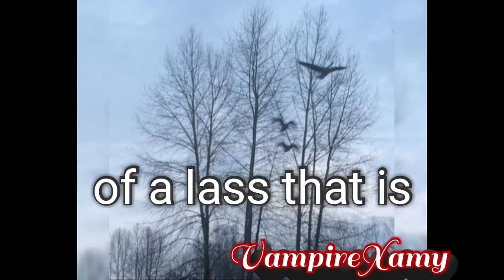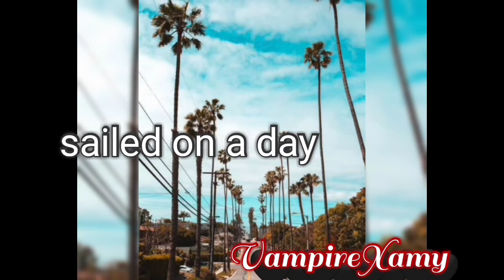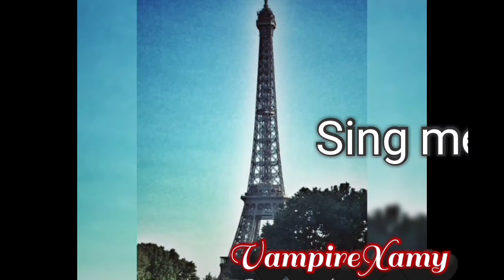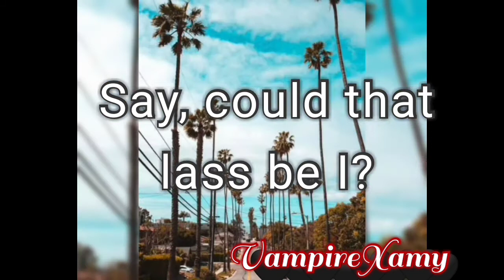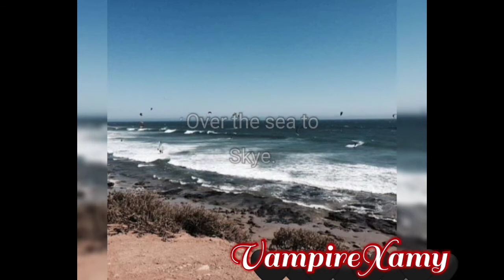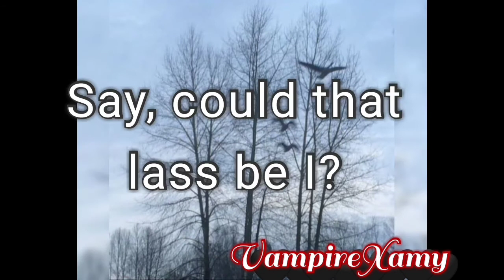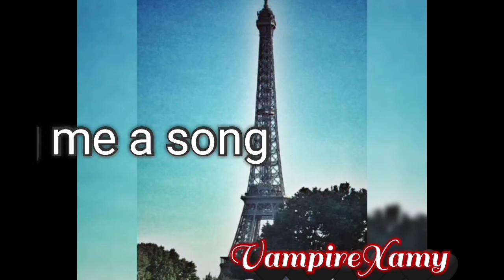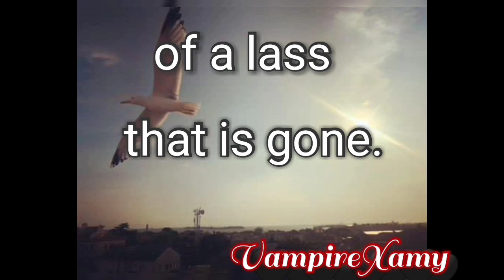💜The Skye Boat - Outlander Theme Song (Lyrics) 1 Hour Loop💜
『𝕹𝖆𝖒𝖊𝖘』
Dralkfiera#9293
♛♚VampireXamy♚♛
▓▓▓▒▒▒░░░  🐺𝓞𝓾𝓽𝓵𝓪𝔀𝓠𝓾𝓮𝓮𝓷🐺  ░░░▒▒▒▓▓▓
𝐼'𝓂 𝒻𝒶𝓃 𝑜𝒻 𝐿𝒶𝓃𝒶 𝒫𝒶𝓇𝓇𝒾𝓁𝓁𝒶.
𝕀 𝕕𝕚𝕕𝕟'𝕥 𝕤𝕥𝕖𝕒𝕝 𝕥𝕙𝕖𝕞 𝕠𝕣 𝕡𝕣𝕖𝕥𝕖𝕟𝕕 𝕥𝕙𝕖𝕪 𝕨𝕖𝕣𝕖 𝕞𝕚𝕟𝕖, 𝕀 𝕛𝕦𝕤𝕥 𝕝𝕖𝕟𝕥 𝕥𝕙𝕖𝕞. 💓 𝕀𝕗 𝕤𝕠𝕞𝕖𝕠𝕟𝕖 𝕤𝕥𝕠𝕝𝕖 𝕞𝕪 𝕧𝕚𝕕𝕖𝕠𝕤 𝕒𝕟𝕕 𝕡𝕣𝕖𝕥𝕖𝕟𝕕𝕖𝕕 𝕚𝕥'𝕤 𝕪𝕠𝕦'𝕣 𝕧𝕚𝕕𝕖𝕠..𝕨𝕚𝕝𝕝 𝕙𝕒𝕧𝕖 𝕒 𝕓𝕚𝕘 𝕡𝕣𝕠𝕓𝕝𝕖𝕞 𝕨𝕚𝕥𝕙 𝕞𝕖 𝕓𝕖𝕔𝕒𝕦𝕤𝕖 𝟙 𝕤𝕦𝕔𝕙 𝕤𝕠𝕟𝕘 𝕥𝕒𝕜𝕖𝕤 𝕞𝕖 𝟙 𝕕𝕒𝕪, 𝕥𝕙𝕒𝕟𝕜 𝕪𝕠𝕦 𝕗𝕠𝕣 𝕪𝕠𝕦𝕣 𝕦𝕟𝕕𝕖𝕣𝕤𝕥𝕒𝕟𝕕𝕚𝕟𝕘 ♥